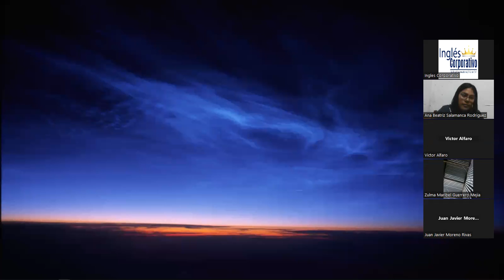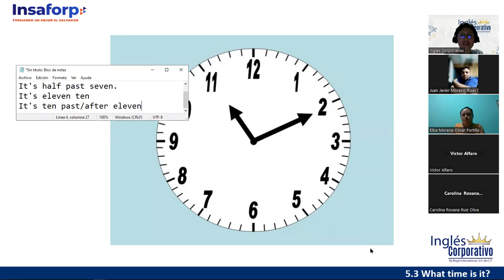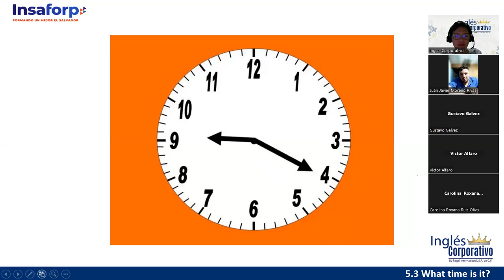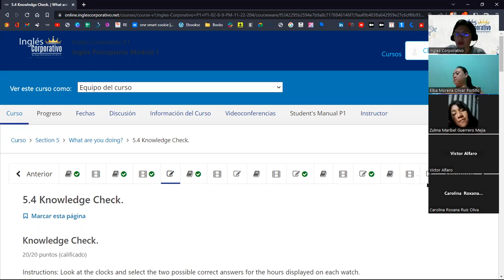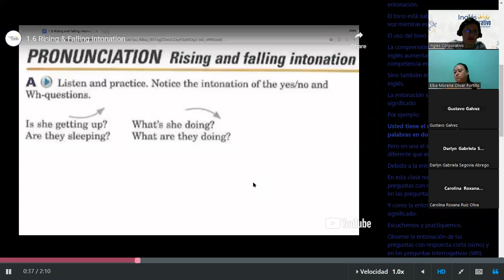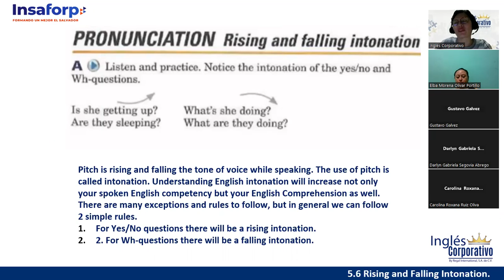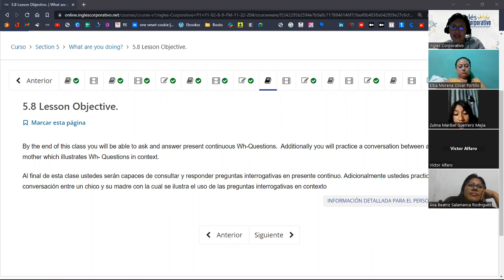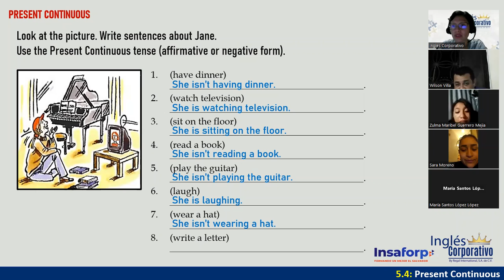Inglés Corporativo - 06 de Diciembre -Rising and Falling Intonation - Session 14